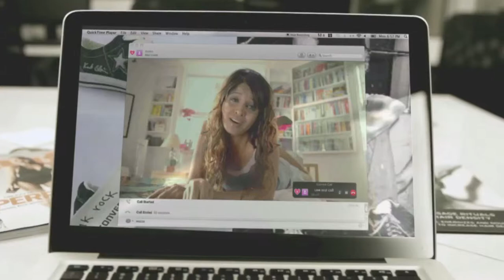2012 04 gillette | excuses | bang bang films | sid | tvc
client : procter & gamble | product : gillette | prod co : bang bang films | director : siddharth sikand | credit : producer | category : tvc